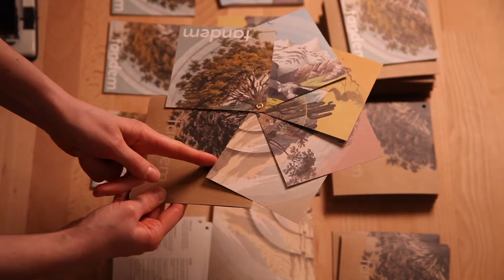Tante Friedl - Promo Video 2023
TANTE FRIEDL is a duo  folk music project based out of Berlin, Germany.
Magdalena Kriss and Dan Wall play music from all over the world.  They write their own songs and pick up tunes and songs from other musicians and friends from different countries, so it happens that they sing and play music from the balkans, Eastern and Central Europe, Scandinavia, the Isles and North America.  From the yodel to scat, ballads to protest songs, murder to love songs, Tante Friedl hopes to paint images and landscapes of far away lands, struggles and joys from different perspectives with care, grit and sweet harmony.

If you want to hear us live you can check out our next concert dates on our website and sign up for our email Newsletter to get notified about upcoming shows or Tandem Bicycle Concert Tours that we do during the summer. Looking forward to meeting you at one of our shows!